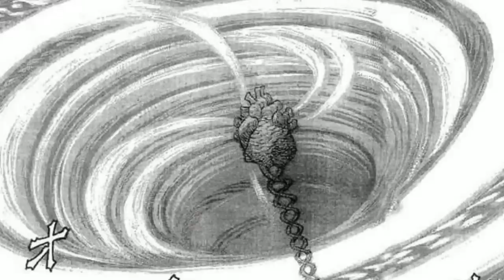É POR ISSO QUE BARBA NEGRA USA UM MANTO PARA ROUBAR AKUMA NO MI -COMO SURGIU A FRUTA DE NIKA -SBS164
MANDEM SUAS PERGUNTAS SEUS LOKI